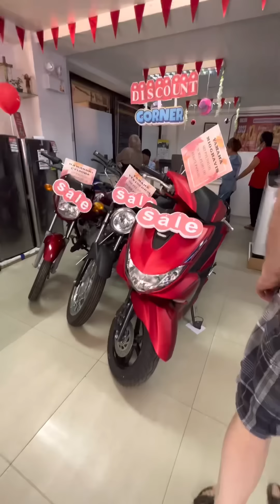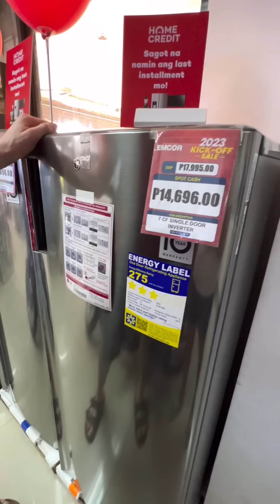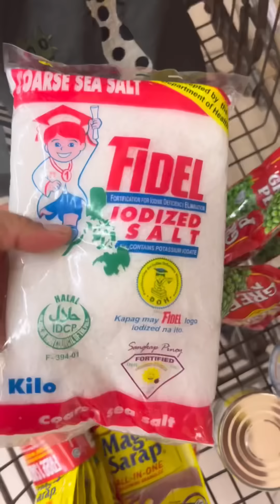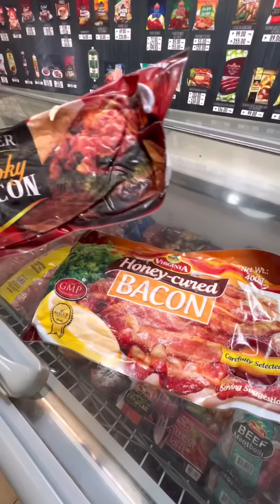BUMILI KAMI NG BAGONG REFRIGERATOR PARA SA NANAY AT TATAY KO